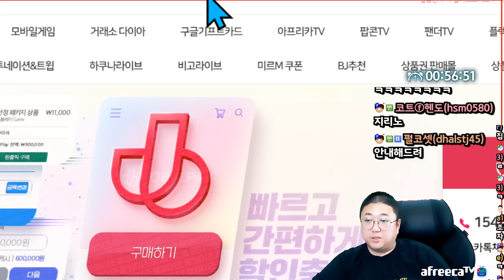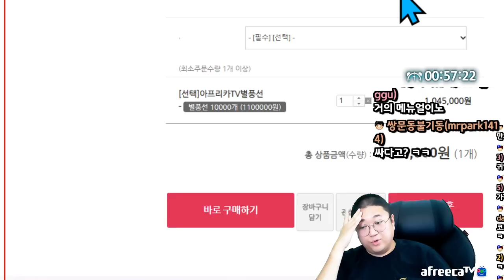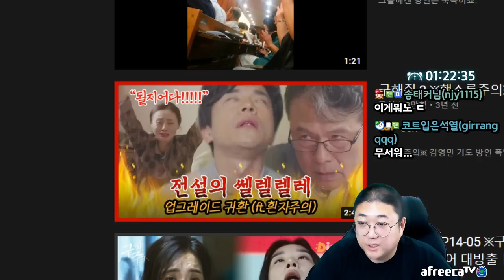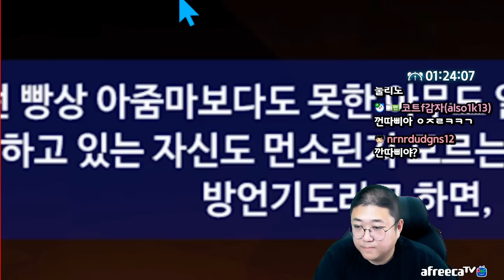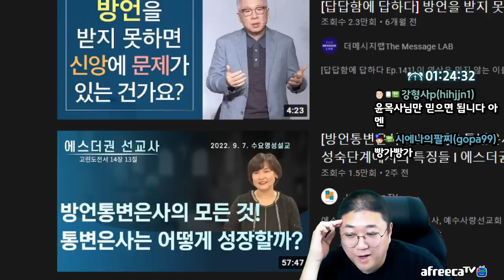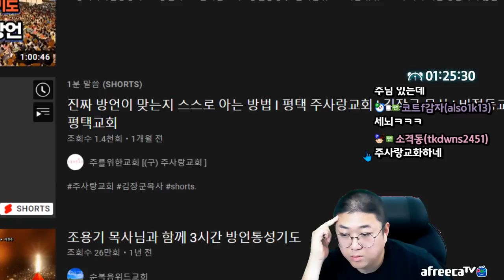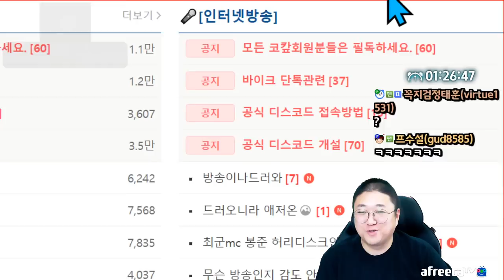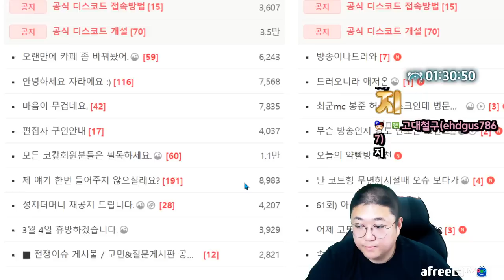믿습니다 코목사님!! (22.09.23-2)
[음원출처]